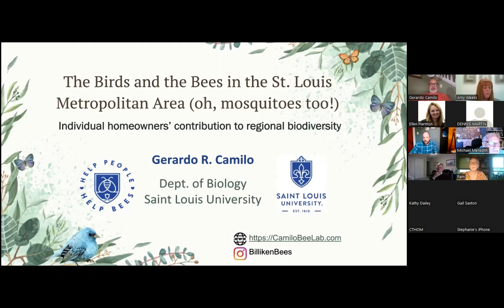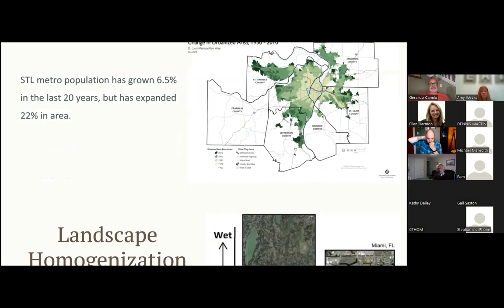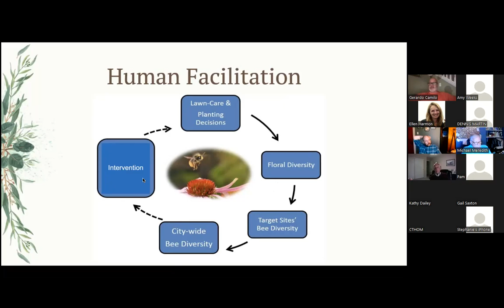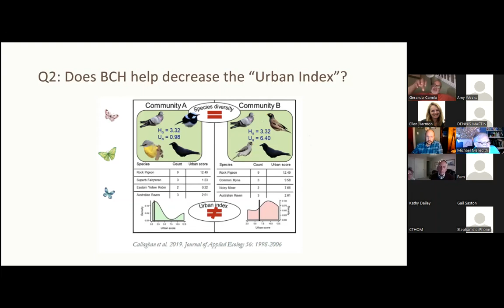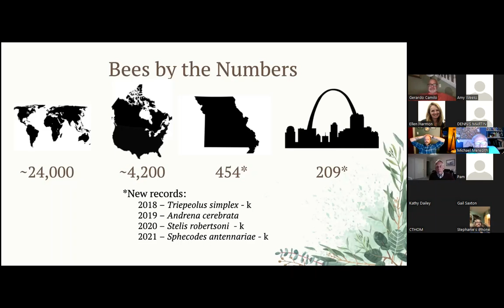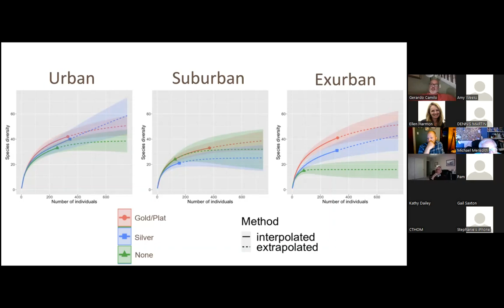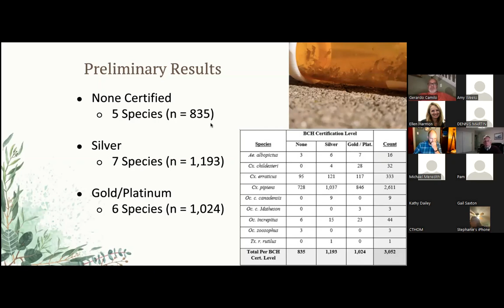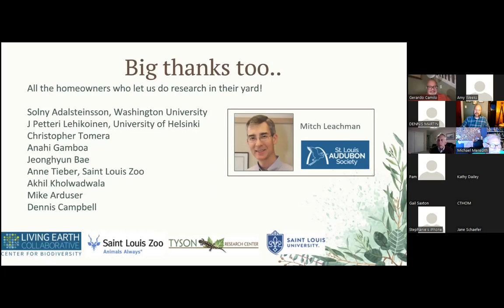SLAS Annual Meeting Presentation Dr Gerardo Camilo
Backyard home conservation programs, like BCH, have expanded in popularity across the United States in the last decade. These programs are perceived to have multiple benefits including increasing wildlife habitat area, increased biodiversity, as well as improving the overall urban environment. Yet, there is no known test of any of those claims, nor to what extent these programs can contribute to the overall conservation of biodiversity in cities. We designed and carried out one of the largest and most comprehensive studies of a home conservation program in the United States using properties enrolled in BCH. We sampled vegetation, bees, mosquitoes, and birds in participating homes along the urban-rural gradient of St. Louis. We also incorporated a broad range of social, economic, and environmental data to determine which combination of factors are affecting which group of organisms. Finally, we are about to start the second phase of the project in which we research the way in which people communicate about BCH and how the network of participants grow.